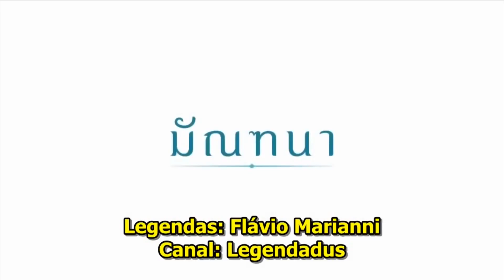Dificuldades no exercício da paternidade | Pr. Josué Valandro Jr. | 14/08/16